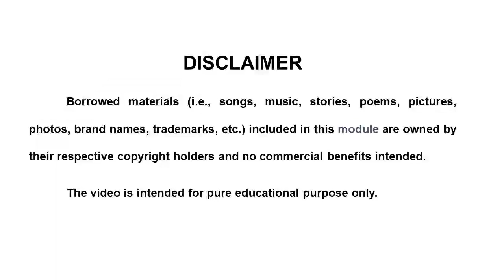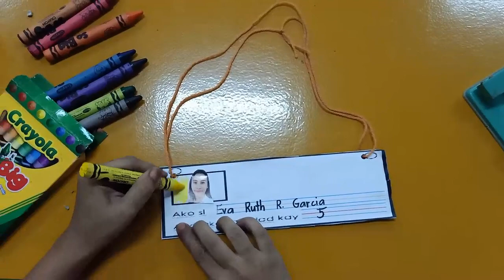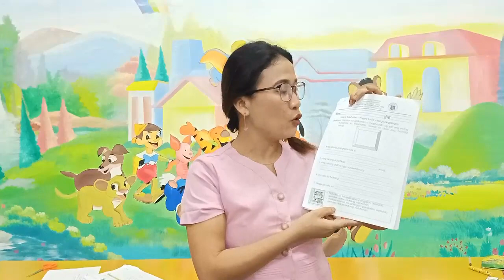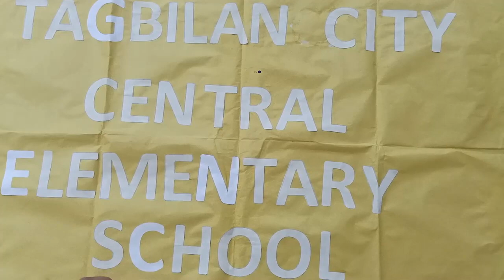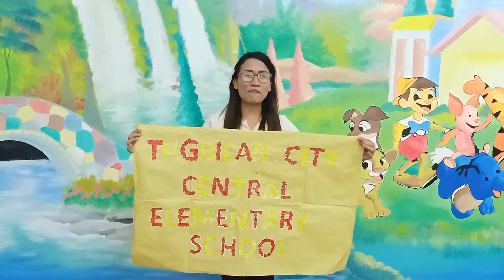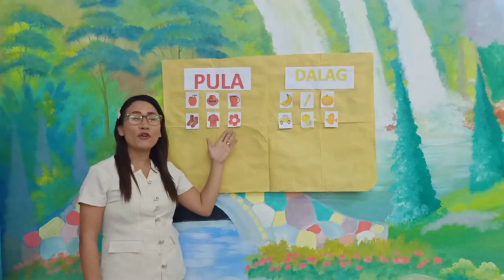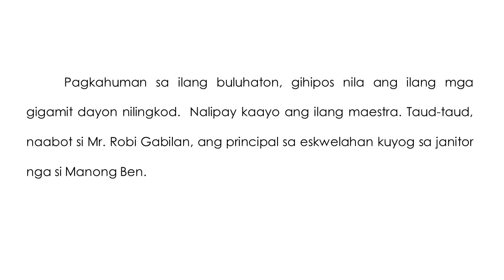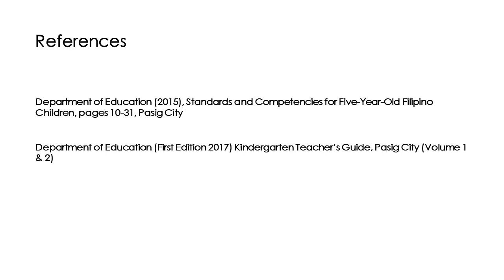Kindergarten Week 1 0